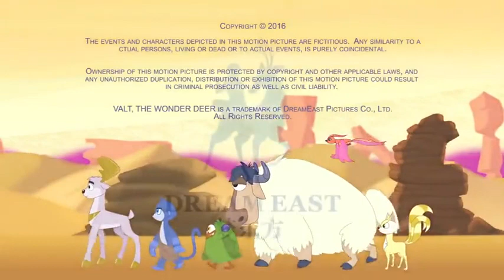Valt the Wonder Deer : Ep 24 – Birdbrained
➡️Valt the Wonder Deer
➡️Ep 24 – Birdbrained
➡️Info:
             The first season of Valt the Wonder Deer follows the adventures of Valt, a wonder deer and his five friends as they journey to obtain special powers granted by the Five Magical Elements, as well as rescue his trapped parents, the Deer King and Queen, from the evil overlords of the Land of Metal.
  ➡️Genres: Action , Adventure , Animation ,           Comedy
1.
2.
3.
4.
5.
6.
7.
8.
9.
10.
11.
12.